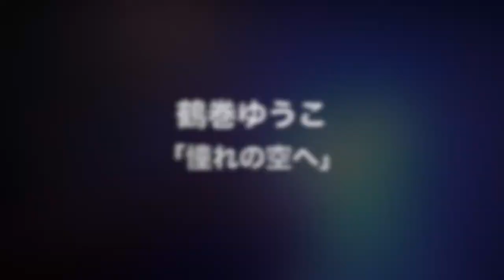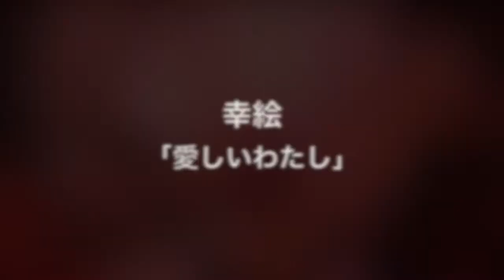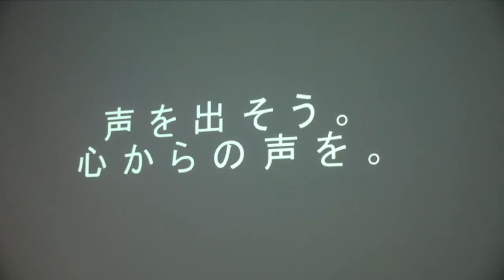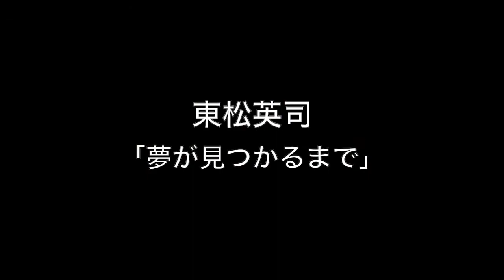レガシーソングオフィシャルライブvol.1 ダイジェストムービー(2021.02.12)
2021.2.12 旧暦元旦・新年の夜に開催された、第一回目のレガシーソングオフィシャルライブのダイジェストです。

GRAPES KITASANDOにて開催。YouTubeにて同時生配信。

出演：篠原ゆり、鶴巻ゆうこ、幸絵、篠原正司、東松英司、内田麻衣、星園祐子